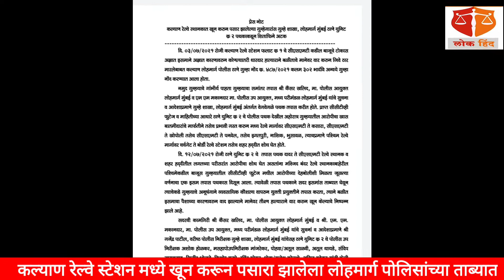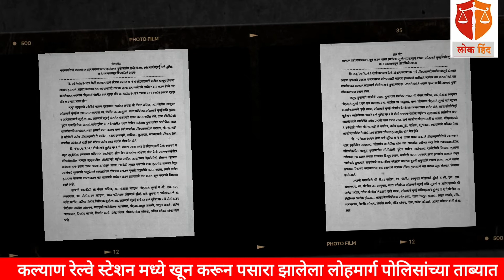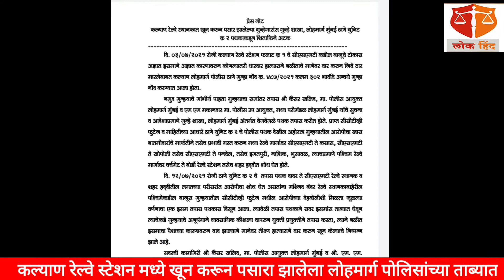कल्याण रेल्वे स्टेशनमध्ये खून करून पसारा झालेला लोहमार्ग पोलिसांच्या ताब्यात